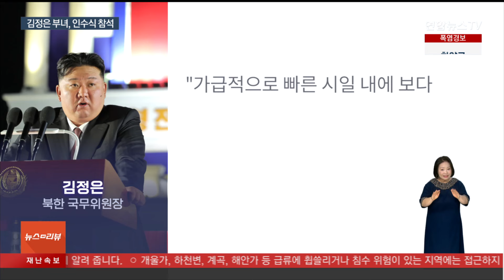북한, '계룡대 사정권' 신형미사일 발사대 250대 배치 / 연합뉴스TV (YonhapnewsTV)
북한, '계룡대 사정권' 신형미사일 발사대 250대 배치
[뉴스리뷰]

[앵커]

김정은 북한 국무위원장이 신형 전술탄도미사일 무기체계 인도인수식에 직접 참석했습니다.

전방 부대에 배치한다는 이 무기는 계룡대까지 타격할 수 있는 전술지대지유도탄 '화성-11-라'형 발사대로 보이는데요.

우리 군의 대공망에 큰 위협이 될 수 있습니다.

[기자]

250대의 발사대 앞 대형 연단에 김 위원장이 서 있습니다.

후계자설이 나오는 딸 주애도 3개월 만에 함께 등장한 이번 행사에서 시선을 집중시킨 건 네모난 모양의 이동식 발사대.

북한의 근거리 탄도미사일 CRBM 중 하나인 화성-11-라형 발사대로 보입니다.

사거리는 300㎞ 정도인데 수도권을 넘어 계룡대까지 타격할 수 있고, 유도기술도 장착했습니다.

대당 4개의 발사관을 갖춰, 이론적으로는 CRBM 1,000발을 동시에 쏠 수 있는 무력을 갖게 된 셈입니다.

'전선 제1선부대의 미사일 무력건설'을 언급한 것으로 보아, 군사분계선 일대 부대에 배치될 것으로 보입니다.

우리 군은 1,000발을 동시에 쏘는 건 현실적으로 불가능하다면서도 경계심을 늦추지 않고 있습니다.

[이성준 / 합동참모본부 공보실장] "대남 공격용이나 위협용 다, 다양한 수단으로 활용하기 위한 것이라고 판단됩니다."

전문가들은 무엇보다 핵탄두까지 탑재가능한 미사일을 동시에 여러 발 쏠 수 있는 무기가 접경지에 배치된다는 점에 주목했습니다.

[홍민 / 통일연구원 북한연구위원] "CRBM같은 경우는 핵탄두가 탑재가능하고, 또 재래식 탄두가 탑재되더라도 일단 폭약량이 포탄하고는 상대가 안 될 정도로 많이 들어가겠죠."

김 위원장은 인수식 연설에서 "대화도 대결도 선택이지만 보다 철저히 준비되어 있어야 할 건 대결"이라며 긴장 수위를 높였는데.

"가급적 빠른 시일 내에 핵위협을 억제하고 보다 향상된 수준의 핵역량태세를 구비"할 것이라고도 강조했습니다.

최근 우리 측이 수해 지원을 제안하며 손을 내밀었음에도, 북한은 여전히 적대적 대결 구도에 몰두하는 모양샙니다.

[영상취재기자 : 김동화·정재현]